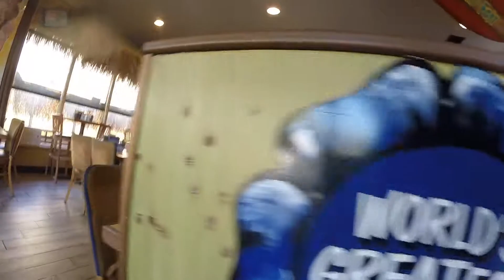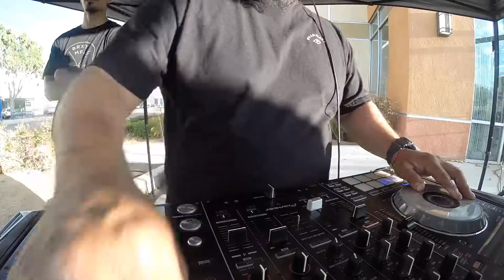Gig Log #1 CycleGear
My first gig log ever! This weeks gig log was at Cycle Gear (Victorville) for their Monthly Bike Night. This event is held every 2nd Friday of the month and I have been hosting it for the last 4 years. Always a great turn out! if you are in the High Desert or Inland Empire I would encourage you to come out to this greart monthly event.

Dj Johnny J of JohnnyJacobs Entertainment

equipment:
mixer: Pioneer DDJSX
case : Odyssey
speakers: JBL EON 515XT
computer: Mac book pro "2010"

Jay-Z ft. Damian Marley - "Bam"
Ricky Remedy ft. Diplo Tunji Ige - "Chosen"